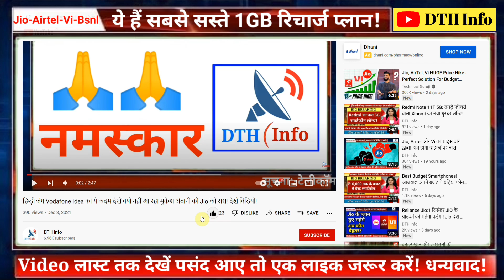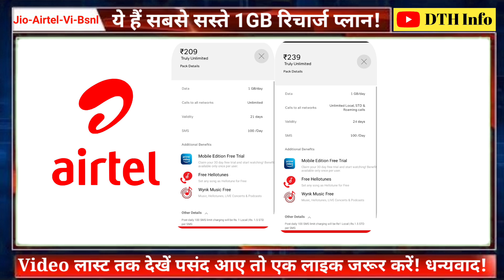ये है सबसे सस्ता 1 जीबी रिचार्ज, चेक करें Jio, Airtel, Vi और BSNL प्लान, जानिए कौन हैं बेस्ट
# technology # tech news Cheapest_1GB_Data_Plan Jio Airtel Vi BSNL Best_Recharge_Plan # jio cheapest 1 gb recharge # jio recharge # jio cheapest recharge # Computers and Technology # Science and Technology # News

airtel 1gb per day plan
airtel 1gb plan
vi 1gb per day plan for 84 days
1gb per day plan jio
jio plans
vi 1gb per day plan 4g
vi 1gb data plan